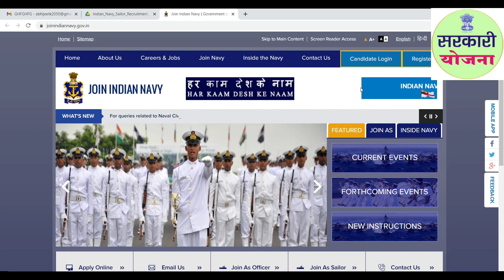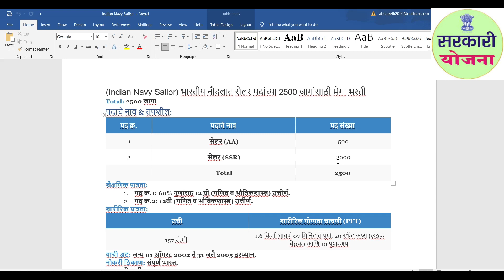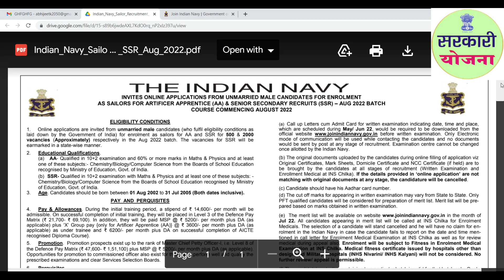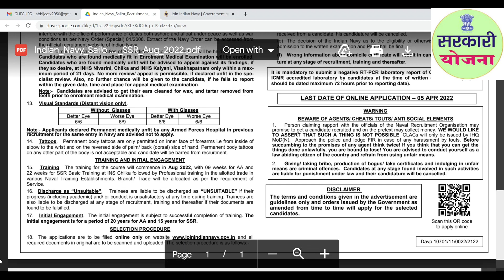Indian Navy Bharti 2022.इंडियन नेवी भरती 2022,सेलर भरती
आपल्याला जर हि माहिती आवडली असेल तर आपला चैनल subsribe करायला विसरू नका

पीठ  गिरण,कडबा कुट्टी,शिलाई मशीन,पाईपसाठी ऑनलाईन अर्ज व माहिती

kISAN CREDIT CARD YOJNA (KCC )काय आहे

आपल्या शेतजमीन किंवा घराची मोजणी कशी करावी

krushi pump yojna

kiSAN CREDIT CARD YOJNA (KCC ) ऑनलाईन फॉर्म कसा भरायचा

How To Link AADHAR Card With PAN Card | Online | Pan Card With Aadhar card | Link Aadhar Card

ONLINE SAT BARA

aaple sarkar seva kendra
nangoan tal daund dist pune
412203